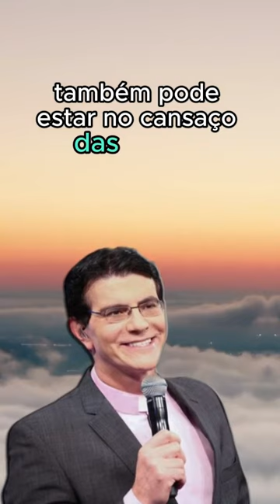Padre Reginaldo Manzotti - 19.12.23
** AVISO IMPORTANTE **